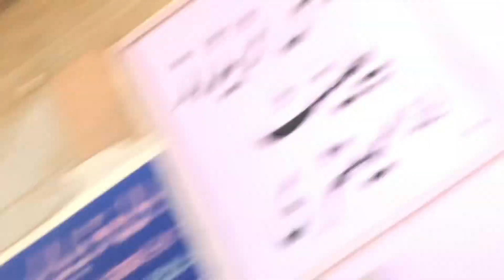sunday ko halwa pori ka nashta